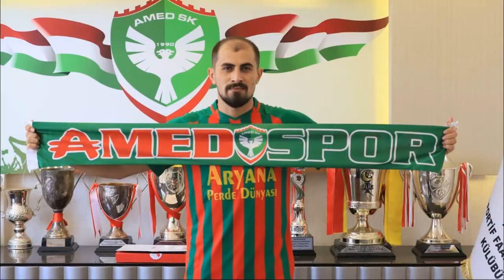OKAN DENİZİN SKİLLS VİDEOSU OKAN DENİZ AMEDSPORDA